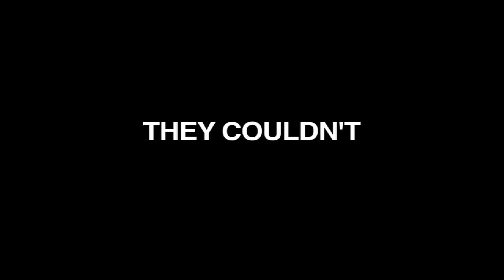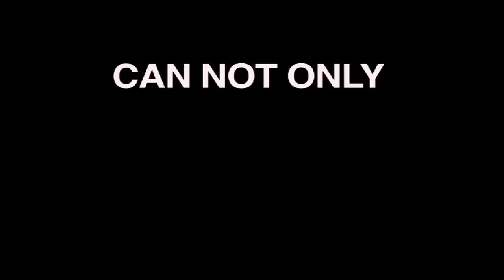Awesome Truck Commercial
Buy it or we'll punch you in the face.  From Mark Little.